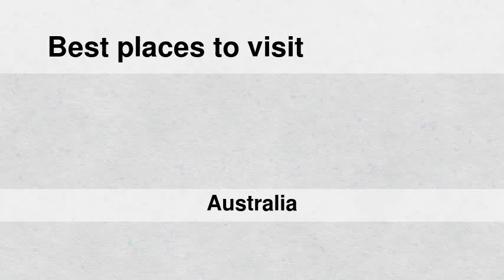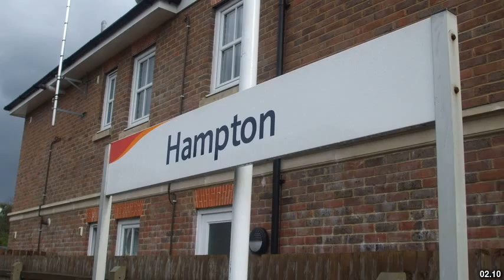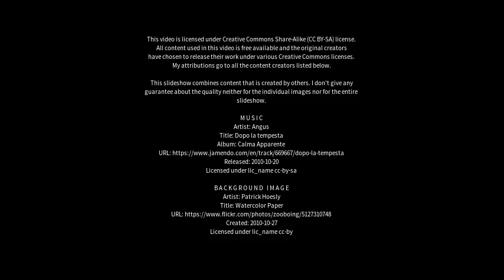Best places to visit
Best places to visit - Hampton (Australia) Best places to visit - Slideshows from all over the world - City trips, nature pictures, etc.